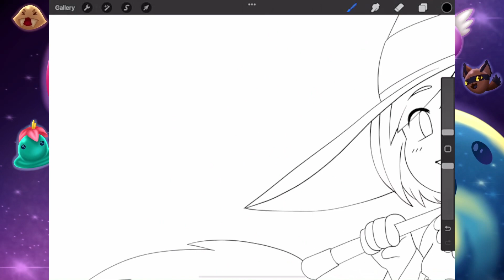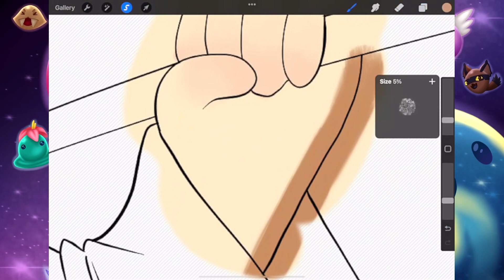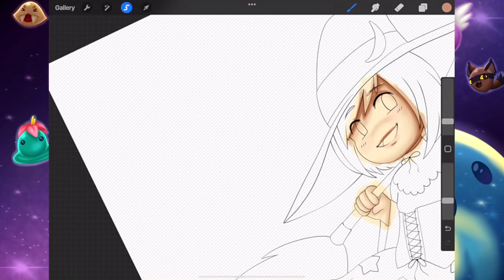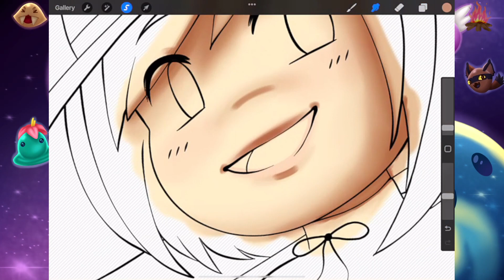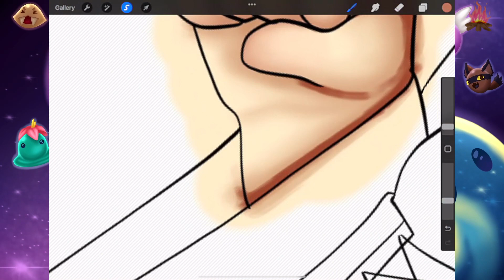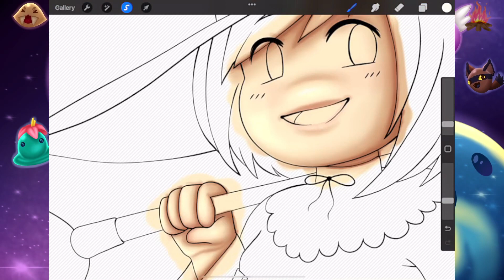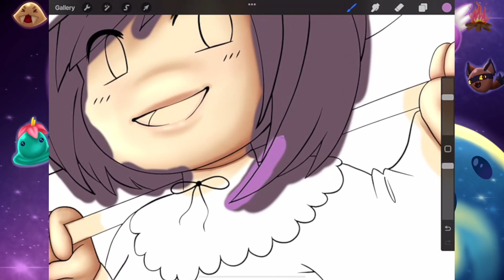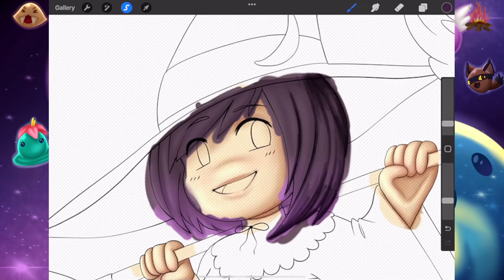Colouring In The Art Of My Fave Streamer/LPer/Artist! Art Stream! Yay!